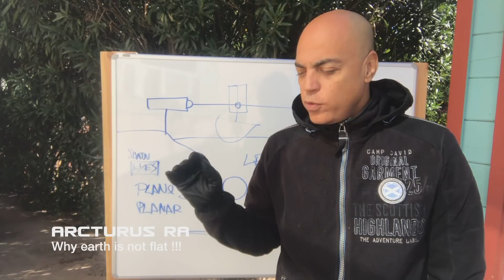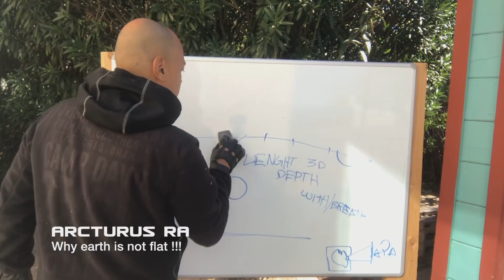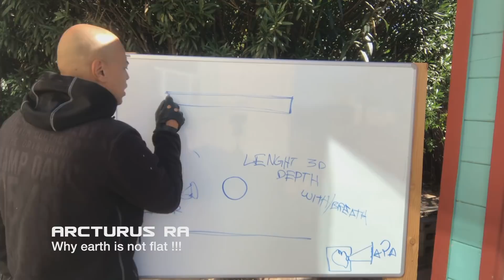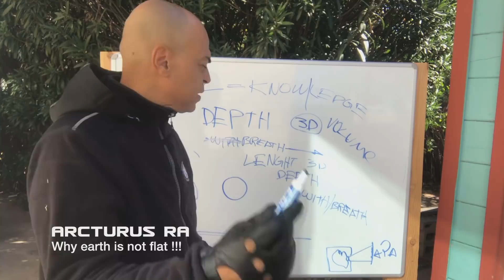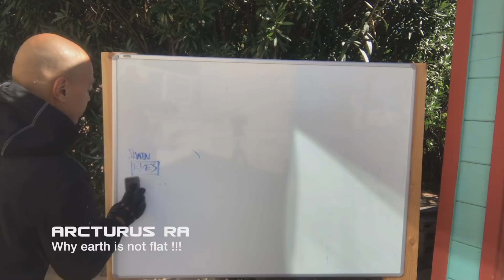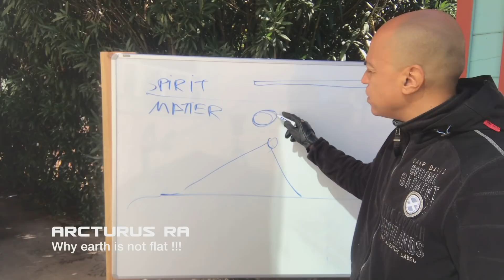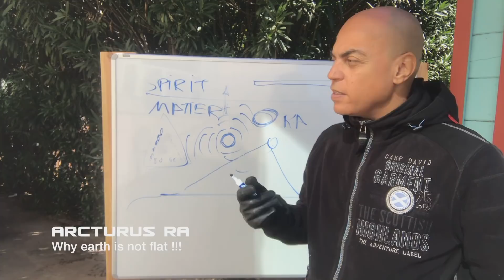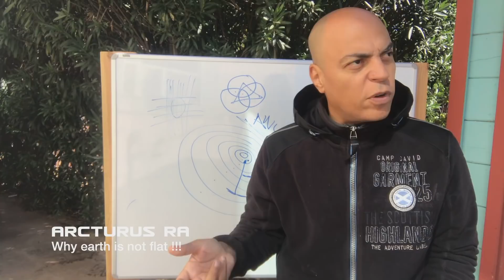Flat earth is not real explained !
Google Community :      The Azenders
Instagramm :  Arcturus91